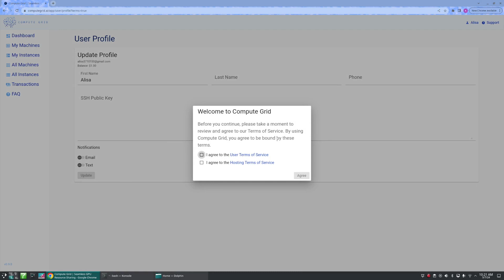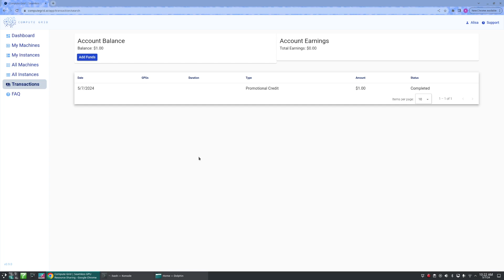How to Start Renting GPUs with Compute Grid Today!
Dive into the world of GPU renting and hosting with Compute Grid! In this tutorial, Alisa shows you how to effortlessly set up your account and start utilizing powerful GPU resources. Whether you're a developer, researcher, or tech enthusiast, Compute Grid makes accessing GPU power straightforward and user-friendly.

📌 What You'll Learn:

How to create your account using an email or Google account.
The benefits of filling in your profile, including optional SSH public key setup for secure access.
How to activate notifications to stay updated.
Adding funds to your account and managing transactions for seamless financial control.
Steps to rent GPU instances or offer your own machine on our platform.
💡 Perfect for Beginners and Pros:

If you're new to GPU computing, you'll find our platform incredibly easy to navigate.
Seasoned users will appreciate the streamlined processes and robust features.

🚀 Why Choose Compute Grid?

Get started with a $1 credit for all new users.
Comprehensive control over your transactions and machine management.
A community-focused platform that simplifies tech access for everyone.
👍 Watch the tutorial now to kickstart your journey with Compute Grid and unlock the power of GPUs!